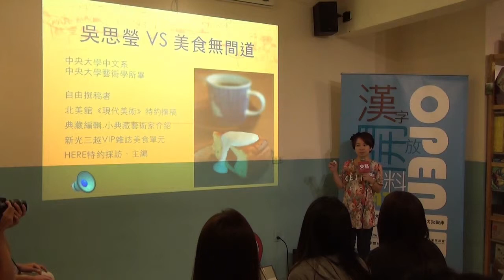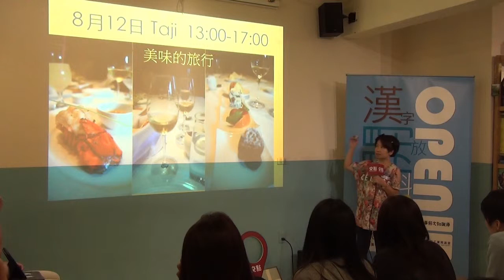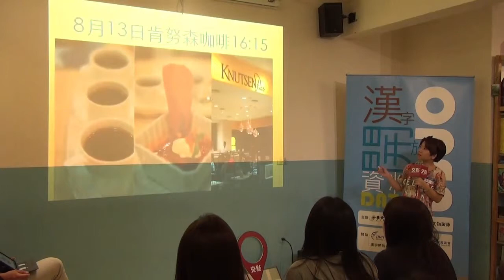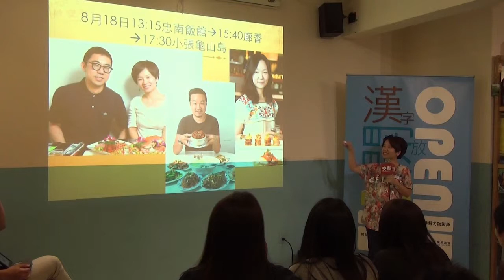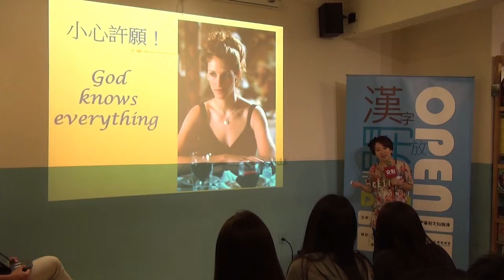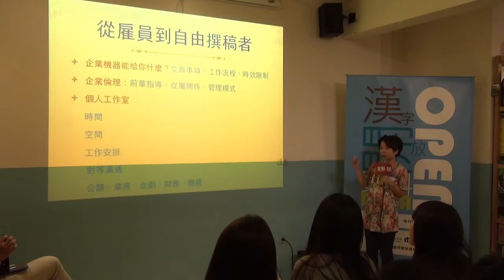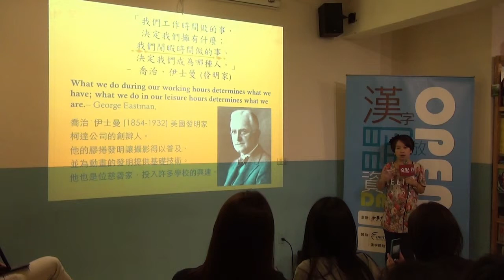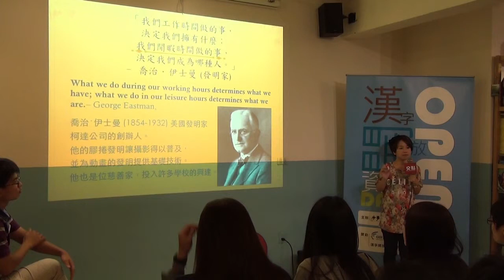交點台大Vol.12 - 吳思瑩 - 美食無間道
吳思瑩 - 酸甜苦辣美食無間道 /

8天走訪36家居酒屋，2天大啖8家熱炒，48小時微醺10家咖啡館，這就是我的工作──之一。自由撰稿者（Freelance Writer）是我的職銜，密集在一週內吃遍十多家餐廳是「家常便飯」。朋友們都很羨慕我的工作，不過，如果一整天只能吃5份鬆餅、3片蛋糕和6杯咖啡，或是三餐包括宵夜都是日本料理，可就是不折不扣的美食無間道囉。但是，換個角度想，這份工作等於是「美食心得報告」，工作內容就是一篇篇的考察記錄。就這樣，在不斷地採訪、試菜、寫稿、煮咖啡（醒腦間摸魚）之間，我仍痛並快樂著。

交點簡介

經營創業：創業沙發/交點私塾

職場修練：享書會/學堂講座/CROSSCAMP/SEARCHING WEEKEND

翻轉校園：翻轉小聚/創。人物/交點台大